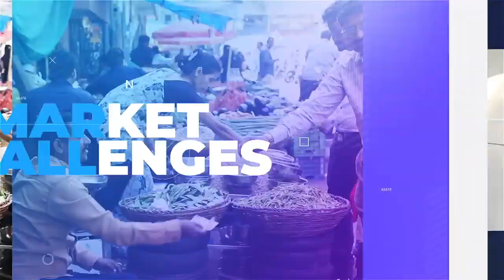StreetMBA || Seattle Fish Market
Mr. Tapan Singhel, MD & CEO of Bajaj Allianz General Insurance on StreetMBA